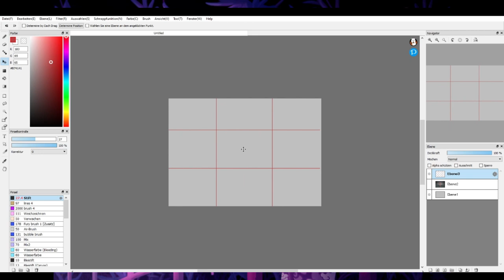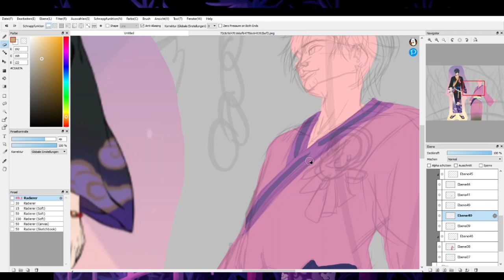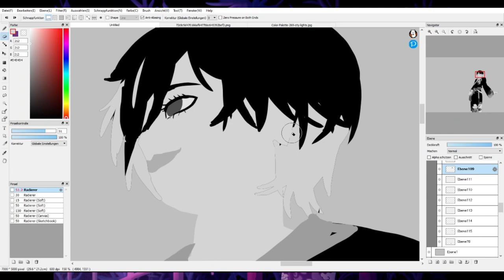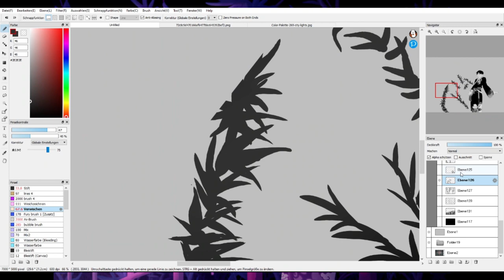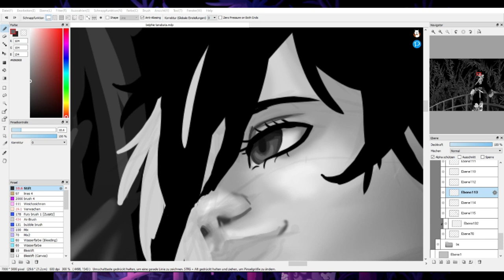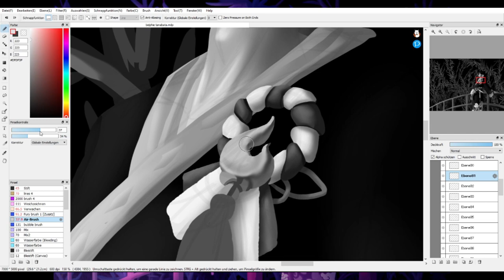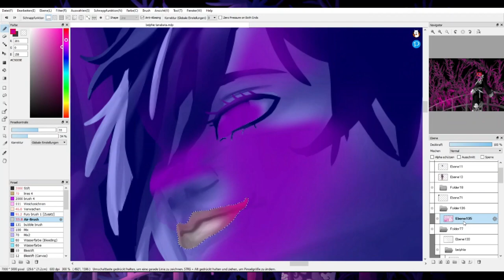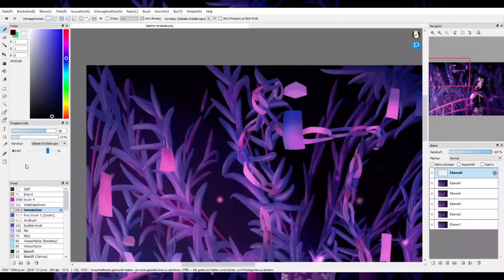Belphegor at Tanabata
Was plannned for the Tanabata festival but I had some problems so I didn't post it in time. Anway here it is.

Equipment:
Fire Alpaca
Wacom Intuos Pro
OBS
Wondershare FIlmora